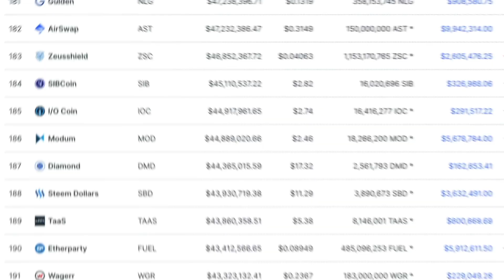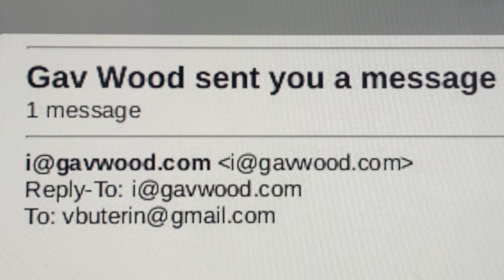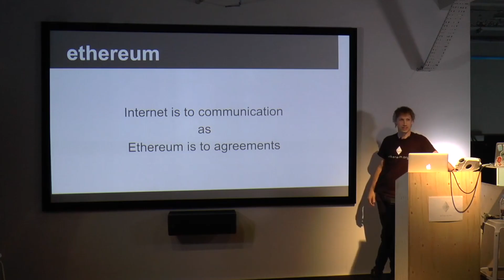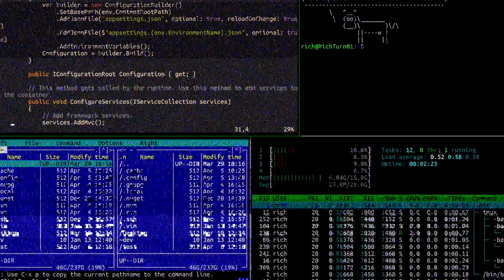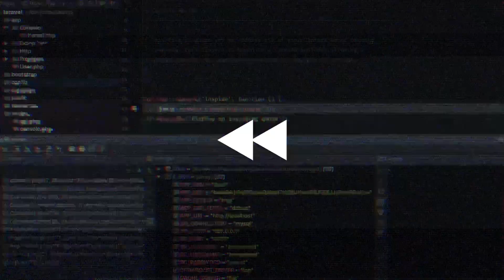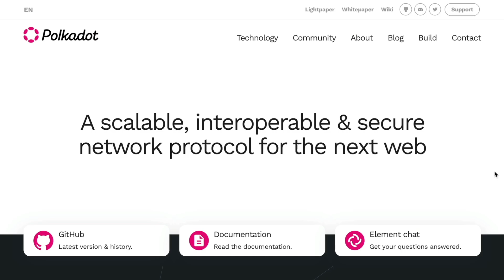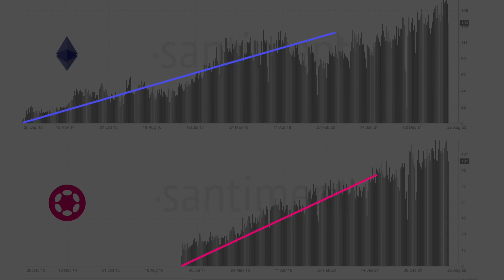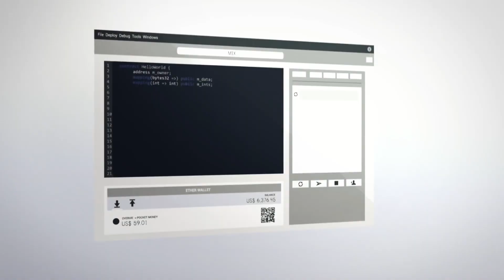Why This Ethereum Co-Founder Quit?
Awaited Ethereum merge is nearly here. While the Web3 community is counting the days till this significant blockchain upgrade with Ethereum moving from proof-of-work to proof-of-stake, we decided to go back and pay tribute to the man behind the Ethereum code, who invented the term Web3 and laid the foundation for Ethereum 2.0 — Dr. Gavin Wood.

Who is Gavin Wood? A man who left Ethereum to overcome Vitalik Buterin, or a genius disrupter pushing Web3 adoption further? Let’s deep dive into this mini-doc.

Do you have a DAO idea?